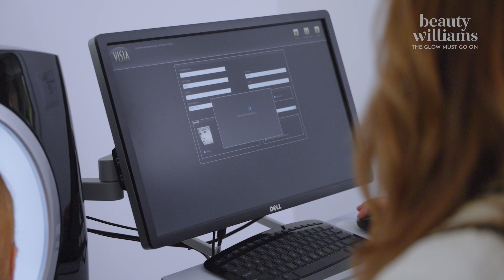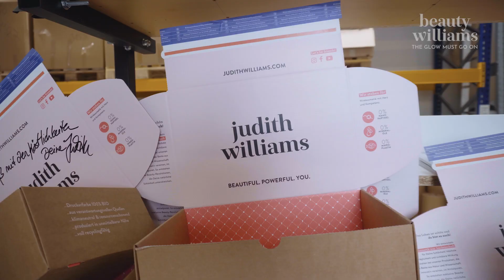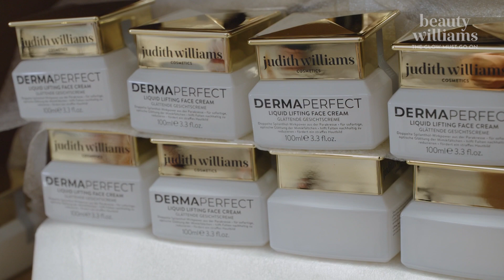Innovationen, Wissenschaft & Teamwork: Judith Wiliams gibt erstmals Einblick in ihr Beauty-Universum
Wie entstehen eigentlich Eure Lieblingsprodukte von Judith Williams Cosmetics? Das erfahrt ihr in dieser Episode! BEAUTY WILLIAMS - THE GLOW MUST GO ON nimmt Euch mit hinter die Kulissen von Judiths Company. Schaut im Innovation Lab vorbei, in dem renommierte Wissenschaftler die wirkungsvollen Präparate entwickeln, die Euch noch schöner machen. Judith selbst ist jedes Mal wieder begeistert über die High-Tech-Geräte zur Hautanalyse, mit denen hier die Wirksamkeit der Produkte gründlich auf den Prüfstand gestellt wird. Besucht auf Eurer Tour auch das hauseigene Beauty-Institut, in dem die neuesten Trends und besten Wirkstoffe direkt zur Anwendung kommen. Und lernt vor allem die Menschen kennen, die dieses Unternehmen für Judith zu ihrem zweiten Zuhause machen! Wenn ihr mehr wissen wollt über die Company, einzelne Abteilungen oder bestimmte Produkte, oder wenn ihr vielleicht sogar Interesse habt, selbst ein Teil dieses großartigen Teams zu werden: Meldet Euch gerne jederzeit per Mail oder Instagram Direct Message! Hier könnt ihr uns direkt kontaktieren:

Alle Folgen BEAUTY WILLIAMS - THE GLOW MUST GO ON findet ihr